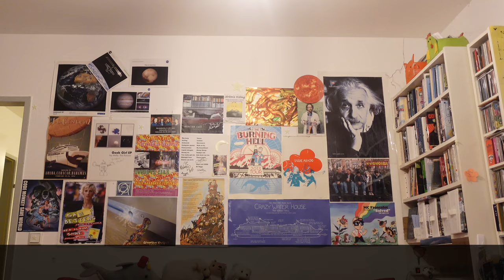Taking Down my Poster Wall in Vienna so I Can Move to the US (with silly song parodies and jokes)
I recorded this partly to remember my cool poster wall, partly to use at the beginning of a music video I'll make if I get permission. Joey sang a few song parodies in the background so it ended up being interesting enough to share in its own right.

0:00 'Go' by Sam Bettens (this is the song I want to make a video for)
0:14 A Song about Angela (parody of Guy Williams' National Anthem of Libya from Taskmaster New Zealand
0:51 Another Poster (parody of Another Lobster, by Kornflake which is itself a parody of Another Postcard, by Barenaked Ladies but I just watched that and realised I'd never actually heard it before)
2:18 Assorted silly jokes
2:51 Another Mess of This Wall (parody of 'Another Brick in the Wall' by Pink Floyd)
3:00 Want You Gone (from the Portal 2 Soundtrack) by Jonathan Coulton, sung by Ellen McLain as GlaDOS. It seemed appropriate that if I was starting with 'Go' I should end with 'Gone'.

Sorry if the titles at the bottom overlap the closed captions. When I was editing the video, I googled to make sure I'd be able to move the closed captions to a different part of the screen, and got the impression that this was something I could do while editing the captions, but unfortunately it's up to you. On a computer you can just drag the closed captions around, however that might not be possible on tablets or phones.